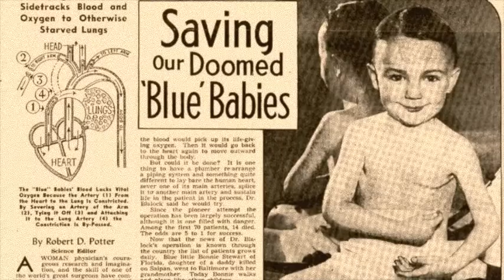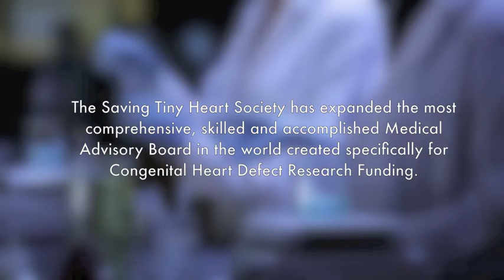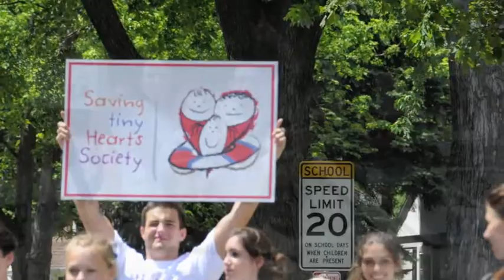About The Saving tiny Hearts Society 2012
The Saving tiny Hearts Society's mission is to raise money for grossly under-funded, lifesaving grass roots research of congenital heart defects (CHD's). This seed funding acts as a bridge for this research to millions of dollars of extramural funding from the National Institute of Health (NIH) or other outside funding. CHD's are America's #1 birth defect affecting over 40,000 new babies every year!

RECENT PROJECTS FUNDED:
Defining New Paradigms for Arrhythmia and Sudden Cardiac Death in Children
Principal Investigators -- Peter Mohler, PhD and Terry Elton, PhD
The Ohio State University, Columbus, Ohio
Amount Awarded: $96,000

Pulmonary Venous Obstruction in Congenital Heart Disease
Principal Investigators -- Chris Caldarone, MD, FRCSC
The Hospital for Sick Children, Toronto, Canada
Amount Awarded: $80,000

An International Collaboration to Create a Brain MRI Atlas for Infants with Congenital Heart Defects
Principal Investigators -- Daniel J. Licht, MD and James Gee, MD
Children's Hospital of Philadelphia, Philadephia, Pennsylvanian
Amount Awarded: $68,000

Mechanisms in the Pathogenesis of HLHS
Principal Investigator -- Dr. Pirooz Eghtesady
Washington University
Amount Awarded: $65,066 (1 Year)

Fetal and Postnatal Effects of Hypoxia on Neuro Outcome in Congenital Heart Disease
Principal Investigators -- Richard A. Jonas, MD and Mary T. Donofrio, MD
Children's National Medical Center
Amount Awarded: $99,090 (1 Year)

Unbalanced Atrioventricular Septal Defect: A CHSS Inception Cohort Study
Principal Investigator -- David M. Overman, MD
Children's Hospital & Clinics of Minnesota
Amount Awarded: $100,000 (1 Year)

3-D Cardiac Tissue Engineering: Using Decellularized Scaffolds For Engineering Whole Heart
Principal Investigator -- Sunjay Kaushal, MD, PHD
Children's Memorial Hospital, Chicago
Amount Awarded: $170,000 (2 Year)

Myocardial Protection and Support in Cyanotic Congenital Heart Disease
Principal Investigator -- Henry Michael Spotnitz, MD
Columbia University
Amount Awarded: $52,000 (1 Year)